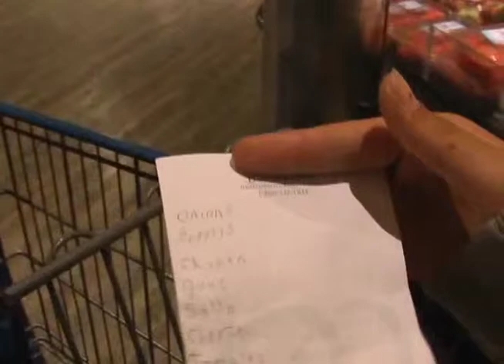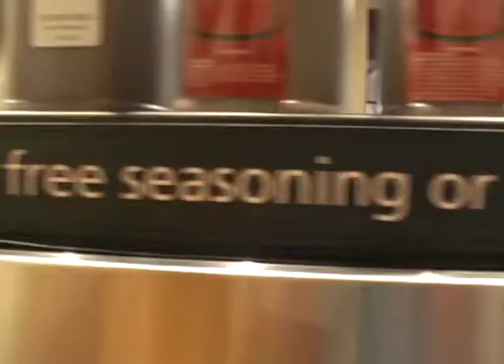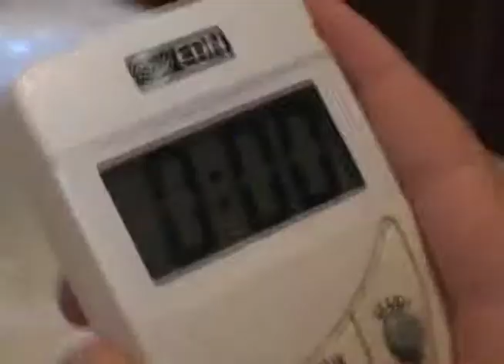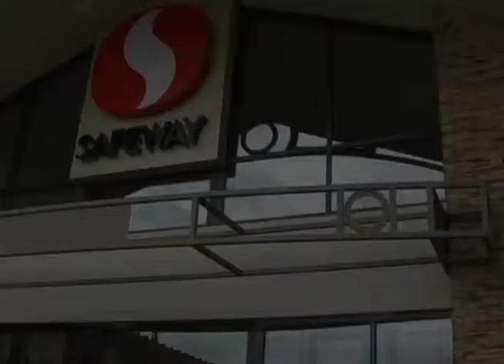How to Cook Fajitas (with Fernando!) - For Living on Your Own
Made for the girls Living on Your Own class.